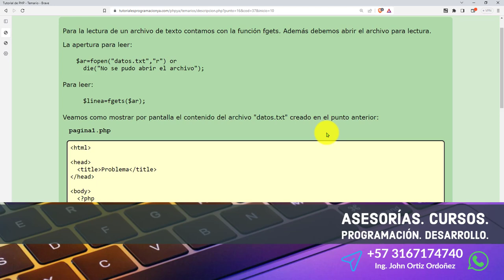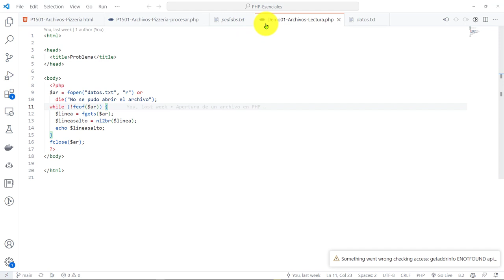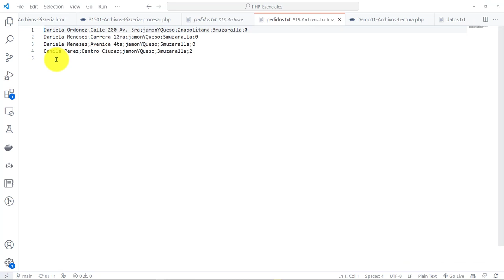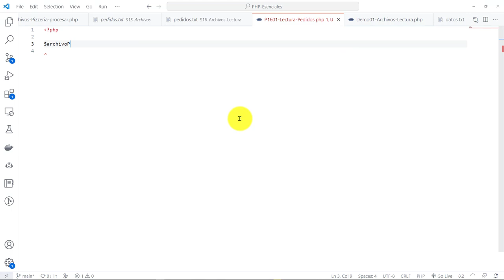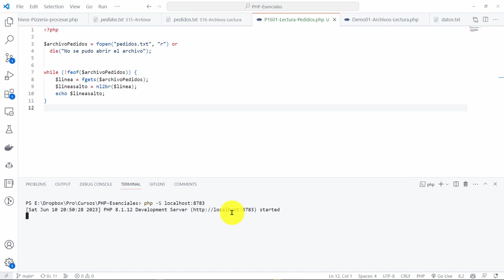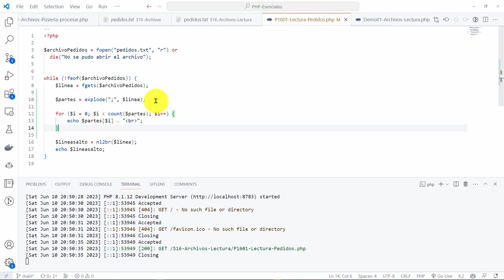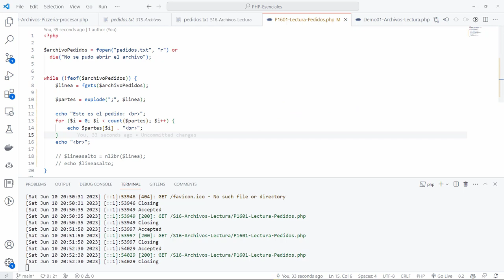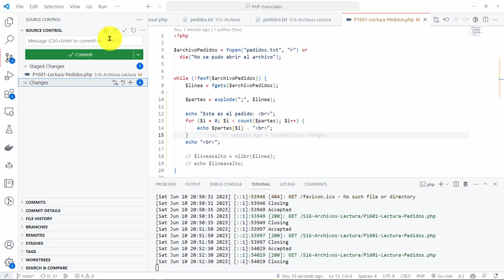PHP Esenciales: 44 PROBLEMA Lectura Contenido de un Archivo que Almacena los Pedidos de una Pizzería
PHP Esenciales: 44 PROBLEMA Lectura del Contenido de un Archivo que Almacena los Pedidos de una Pizzería.

16 - Lectura de un archivo de texto.